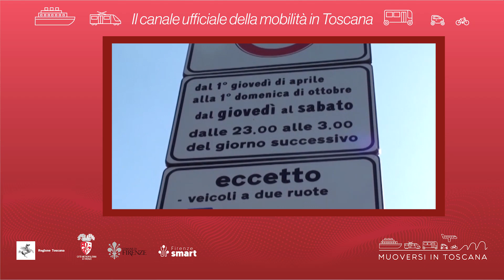Muoversi in Toscana - Edizione delle 16.30 del 6 aprile 2023